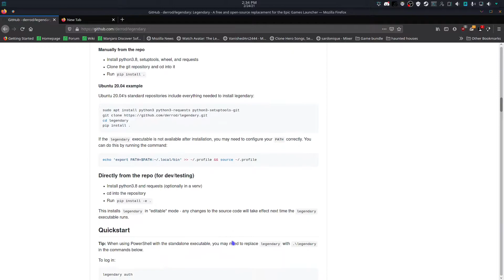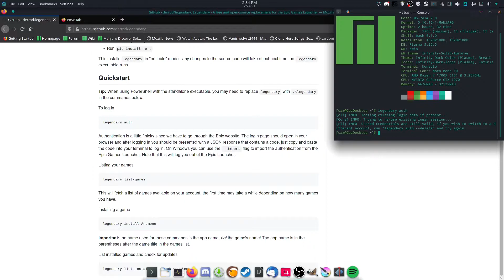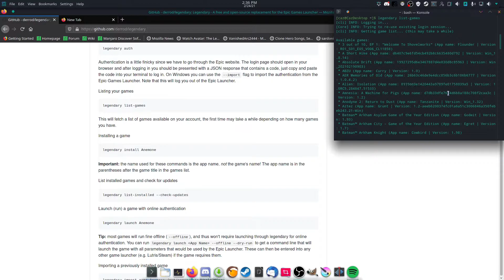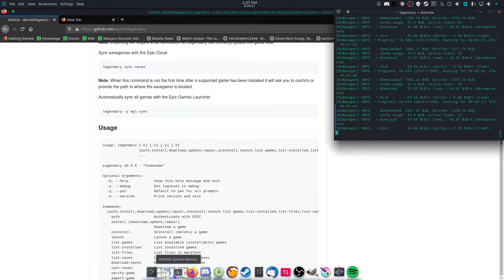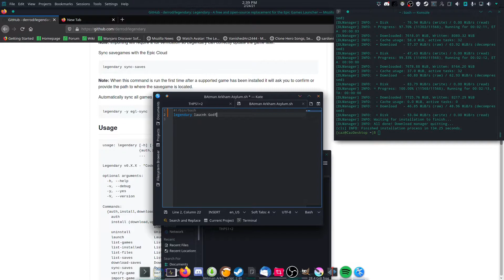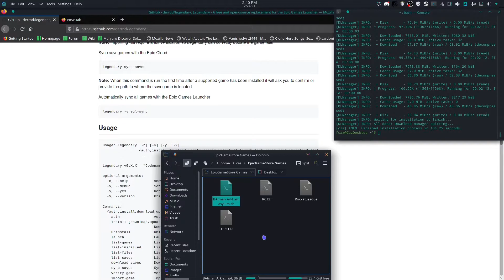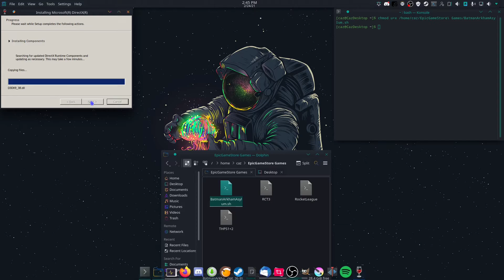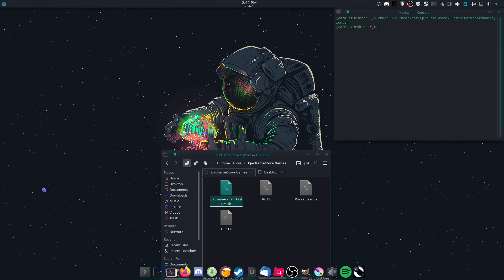How to install Epic Games Store Games on Linux. Using Legendary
In this video I show how to use the free program Legendary to install an Epic Games Store Game to my Manjaro Linux Desktop. I also show how to create a simple script to launch said games for me.